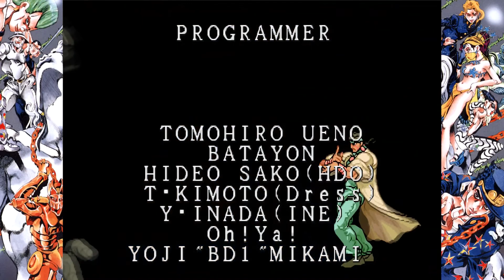Arcade Mode: Obey the Sword | Jojo's Bizarre Adventure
Arcade Mode! Where I tackle fighting games versus the computer as I rage against the machine!
In this episode: Jojo's Bizarre Adventure: Fight for the Heritage